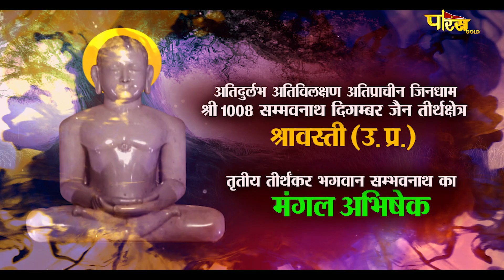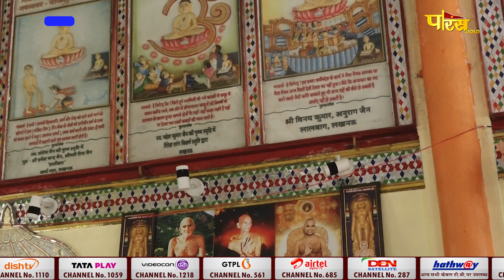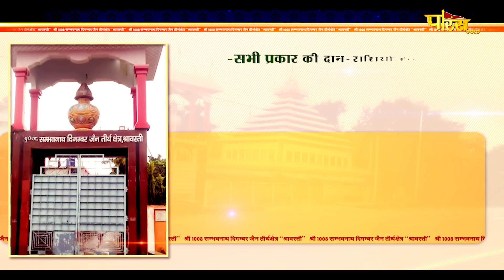Jin AbhishekShravasti (U.P) | जिन अभिषेक श्रावस्ती (उतर प्रदेश) | 10/05/24